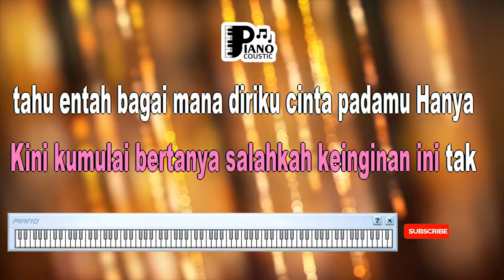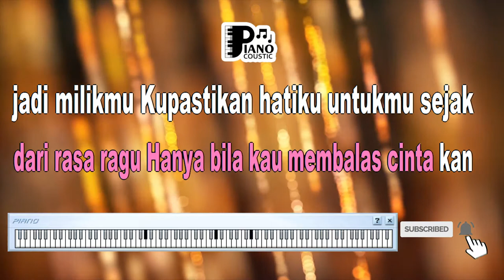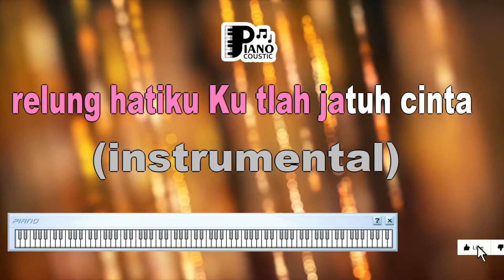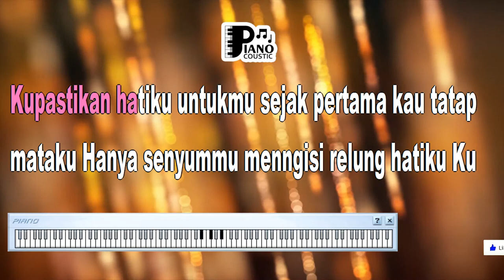KU T'LAH JATUH CINTA AGNES MONICA KARAOKE LIRIK ORGAN TUNGGAL KEYBOARD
. Melukis Perasaan Cinta dalam "Ku T'lah Jatuh Cinta" oleh Agnes Monica: Analisis Lirik, Musik, dan Keindahan Cinta Pertama

Lagu-lagu sering menjadi media untuk mengungkapkan perasaan cinta yang mendalam, terutama cinta pertama yang penuh emosi. Salah satu contoh lagu yang merangkum perasaan cinta pertama adalah "Ku T'lah Jatuh Cinta" yang dinyanyikan oleh Agnes Monica. Dalam versi karaoke dengan lirik dan nuansa organ tunggal keyboard, lagu ini mengajak pendengar untuk merenungkan arti cinta yang baru ditemukan, keindahan perasaan itu, dan pesan tentang keasyikan jatuh cinta. Mari kita telaah lebih dalam tentang makna dan pesan yang terkandung dalam lagu ini.

1. Cinta Pertama yang Menggetarkan: Judul lagu "Ku T'lah Jatuh Cinta" langsung menggambarkan tema cinta pertama yang menyenangkan.

2. Ungkapan Perasaan Baru: Lirik-lirik seperti "Ada rasa yang ku alami, saat pertama ku lihat dirimu" menggambarkan perasaan cinta yang baru muncul.

3. Musik untuk Menciptakan Nuansa: Musik dalam lagu ini mungkin memiliki irama yang menggambarkan keasyikan cinta. Melodi dan ritme lagu membantu menciptakan suasana romantik.

4. Keyboard Organ Tunggal untuk Menambah Kedekatan: Organ tunggal keyboard dalam lagu ini mungkin memberikan nuansa intim. Suara dan melodi dari keyboard membantu membangun atmosfer cinta yang mendalam.

5. Pesan tentang Keindahan Cinta Pertama: Lirik "Kau hadir di dalam mimpiku, merubah dunia indah untukku" membawa pesan tentang keindahan dan keasyikan cinta pertama.

6. Merenungkan Perasaan: Musik dan lirik lagu ini mengajak pendengar untuk merenungkan perasaan jatuh cinta dan kekaguman pada seseorang.

7. Kenangan Abadi: Lagu ini dapat diartikan sebagai kenangan tentang cinta pertama yang akan dikenang sepanjang hidup.

Dalam lagu "Ku T'lah Jatuh Cinta" yang dinyanyikan oleh Agnes Monica dalam versi karaoke dengan organ tunggal keyboard dan lirik yang menggambarkan cinta pertama, kita mendengarkan pesan tentang keindahan dan keasyikan cinta yang baru ditemukan, perasaan yang menggetarkan, dan kenangan yang abadi. Musik dan lirik dalam lagu ini menjadi alat untuk merenungkan makna cinta pertama dan menghubungkan penyanyi dan pendengar melalui pesan yang diungkapkan dalam lirik dan melodi yang penuh kehangatan dan romantisisme.

2 / 2

kini ku mulai bertanya
salahkah keinginan ini
tak tahu entah bagaimana
diriku cinta padamu

hanya bila kau membalas
cinta kan jadi milikmu

Chorus:
ku pastikan hatiku untukmu
sejak pertama kau tatap mataku
hanya senyummu mengisi relung hatiku
ku tlah jatuh cinta

pernah ku sempat kecewa
tak bisa lagi ku terluka
tunjukkan satu jalan lain untukku
hapuskan dilema dari rasa ragu

Chorus